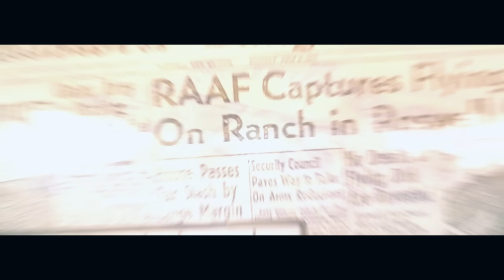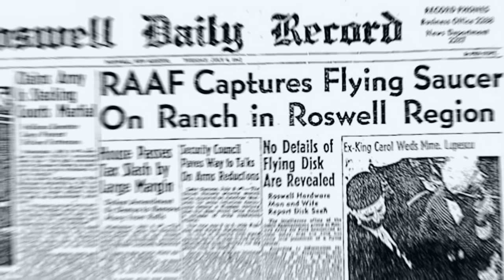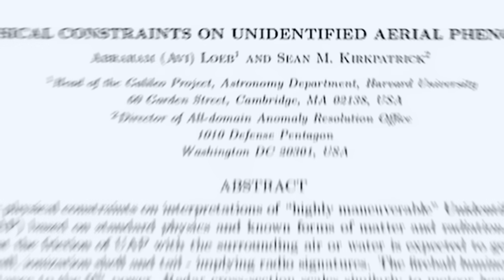Sie entdeckten keine Aliens, sie entdeckten etwas viel Schlimmeres!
UFOs und Aliens sind etwas ganz anderes. Daraufhin deuten die jahrzehntelang andauernden Forschungen zum UFO Phänomen und den vermeintlich außerirdischen Piloten. Forschungen und Erkenntnisse zum Roswell Zwischenfall zeigten, dass das vermeintlich abgestürzte und geborgene außerirdische Raumschiff eine zwar eine nicht menschliche Intelligenz beherbergte allerdings keine Biologische – oder wie David Grusch es während der UFO Anhörung im US Kongress nannte: Nicht menschliche Biologie – Es seien vielmehr roboterhafte oder Androide gewesen die man in diesem abgestürzten UFO vorfand. Die Regierung entdeckte also in Roswell keine Aliens, sie entdeckten etwas viel Schlimmeres! Die Wahrheit über die wahre Herkunft von sogenannten Außerirdischen und den nicht biologischen Einheiten die sie erschufen.